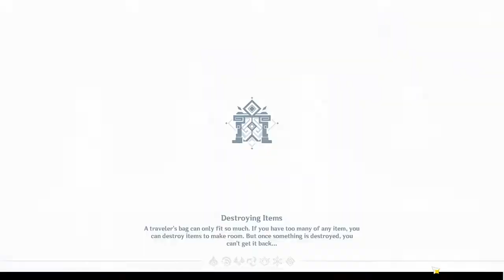First day of Peculiar Wonderland - SOLO RUN